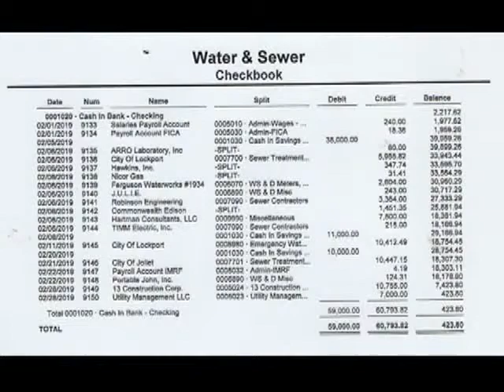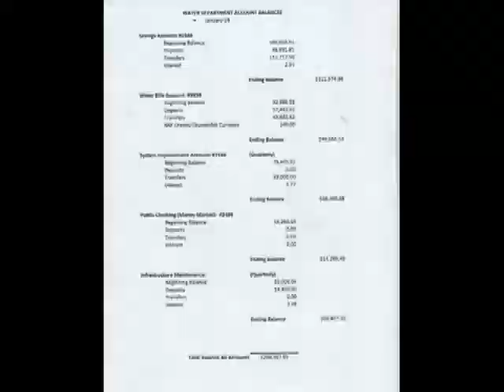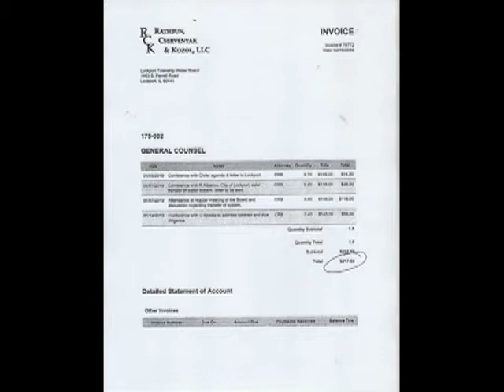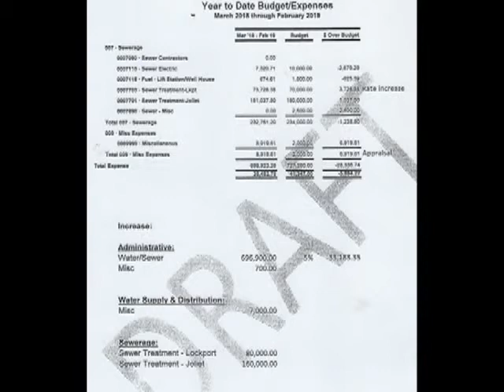Lockport Water Committee 3 11 2019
A possible chance in direction with the sale of the Water District. The residents want Joliet to take over the District rather than a sale to Aqua Inc.
If there is a sale to Aqua, the money fromm the sale would go to HUD to pay back the original Bomds that were issued